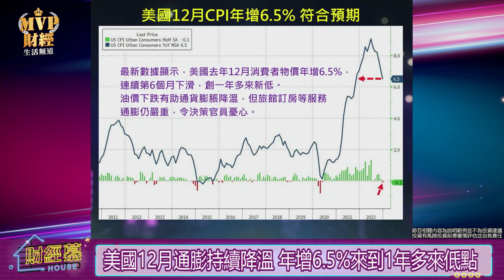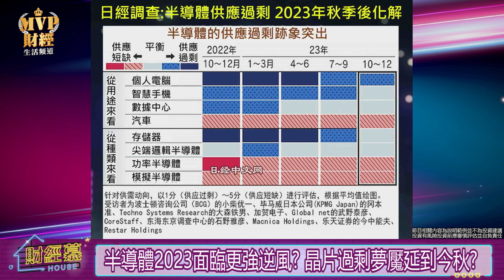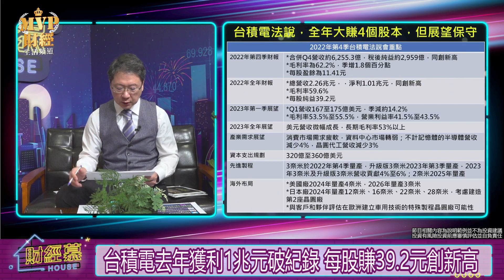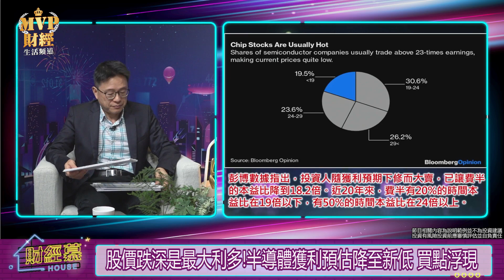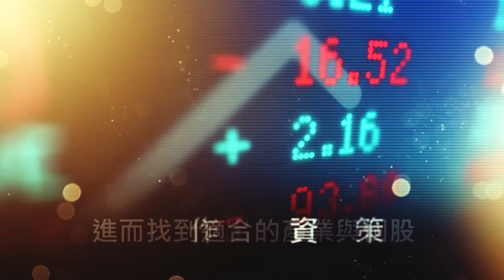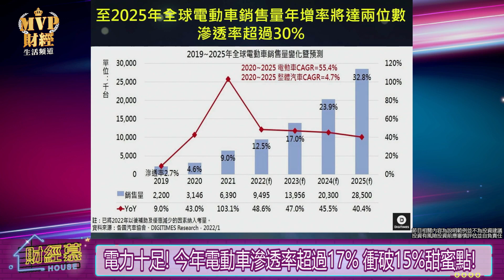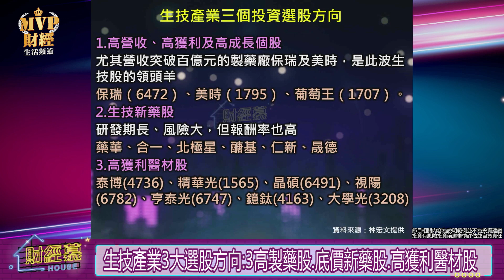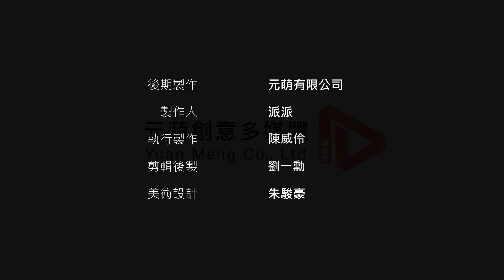【財經慕House EP.105】壞一陣子不會壞一輩子! 本益比剩14倍的台積電到底該不該買?滲透率衝破15%甜蜜點! 電動車電力十足 黃金十年超展開!!｜林宏文 2023/01/14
節目CG字卡開播後公佈在粉專

經濟衰退陰霾以及通貨膨脹拖累需求
再加上庫存問題有漸漸從科技產業颳到傳統產業的跡象
到底現在電子產業庫存去化進度如何
不過還是有產業因為去年疫情碰上投資拐點
那就是生技醫療
今年生技醫療投資趨勢該怎麼觀察？誰會是類股領頭羊？
我們今天就邀請主跑科技、生技產業多年的《今周刊》資深顧問林宏文，帶來第一線的產業投資觀察。

00:00片頭
00:08庫存難消化 科技業長夜何時盡?生技將成新護國群山?
02:47美國12月通膨持續降溫 年增6.5%來到1年多來低點
04:18CTA:美國人今年科技消費預計減2.4% 連續2年萎縮
05:06去年全球PC出貨大減16.2% 六強中僅蘋果成長
07:24主力出口"電子類"再衰退 12月總出口連四黑 元月恐續黑
09:08半導體2023面臨更強逆風? 晶片過剩夢魘延到今秋?
12:00台積電一家已貢獻逾半 半導體5兆產值"有挑戰但能達成"
14:34美中晶片戰爭台灣還是受惠 雖然今年有挑戰但是還是有成長空間
15:53台積電沒有衰退今年半導體5兆產值展望就安啦!
16:59台積電去年獲利1兆元破紀錄 每股賺39.2元創新高
18:43台積電今年首季營收展望季減逾一成 神山還能護國?
19:59難怪巴菲特看上它 台積電高階製程獨強 仍具競爭力
21:25股價跌深是最大利多!半導體獲利預估降至新低 買點浮現
26:01疫情紅利消失 資料中心需求放緩 伺服器產業吹冷風?
28:42謹慎但不悲觀 伺服器長線仍看好 但今年H1有利空干擾
33:42半導體兩樣情? 工研院:車用2026年躍居第三大應用
35:50電力十足! 今年電動車滲透率超過17% 衝破15%甜蜜點!
38:23特斯拉底氣足!就算降價還有逾25%毛利率 電動車趨勢已定!
39:30電力十足! 今年電動車滲透率超過17% 衝破15%甜蜜點!
39:51 2022年全球股遭熊吻 生技指數去年來表現相對抗跌
41:30長線剛性需求! 今年生技產業仍會是資金避險駐足選項
44:03生技產業3大選股方向:3高製藥股.底價新藥股.高獲利醫材股
46:52長線剛性需求! 今年生技產業仍會是資金避險駐足選項
47:37庫存難消化 科技業長夜何時盡?生技將成新護國群山?
48:23跨世代夢幻組合精闢剖析 財經展望座談會開始報名